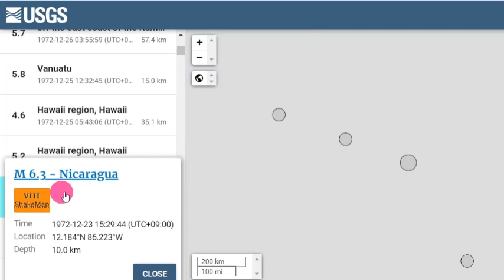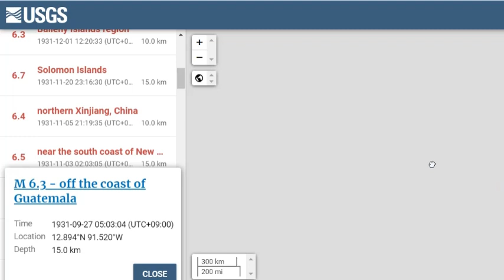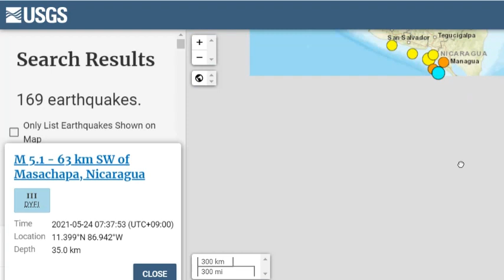일본 드디어 마지막 순간이다!속보! 일본 '동북지방' 강진발생오늘 침몰하는가?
📢BGM
✔Track - HOMI - Frost virus